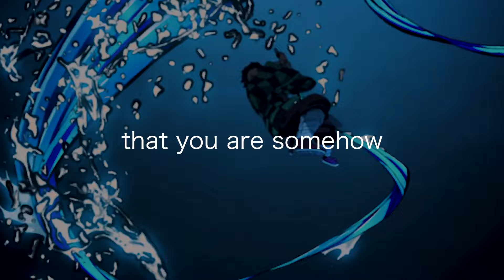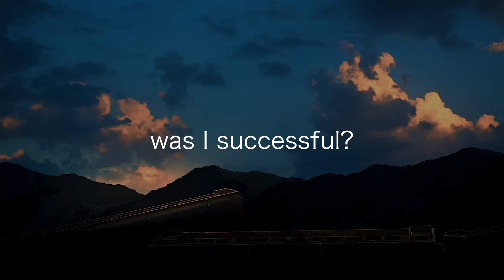Rengoku Last Words! | Demon Slayer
"very soon I will be dead..."
And will motivate me to keep creating videos like this in the future.

Software Used:
Adobe Premiere Pro for Video Editing.
Adobe Photoshop for the Thumbnail.
Adobe Audition for Audio Cleaning.

The Images, Audio, or any other content used to make this video isn't owned by me.